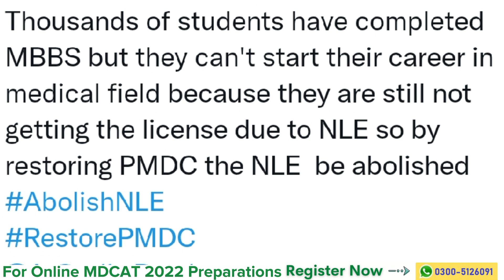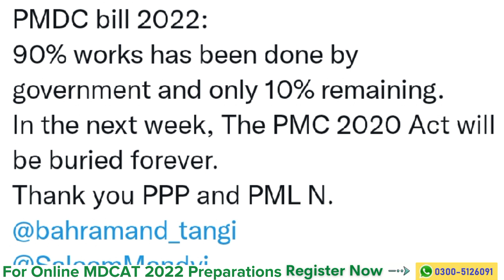GOOD NEWS FOR MDCAT 2022 STUDENTS/PMDC BILL IN NATIONAL ASSEMBLY /NATIONAL LICENCING EXAM UPDATE.